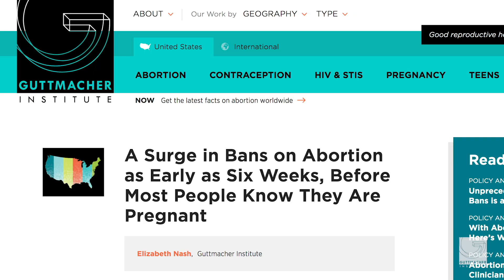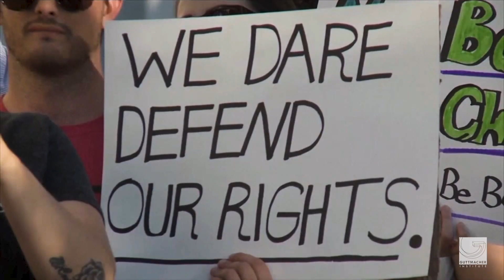Guttmacher’s Next 50 Years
In 2018, as the Guttmacher Institute celebrated its 50th anniversary, we stood firm in the face of unprecedented hostility towards sexual and reproductive health and rights. In a new video, Cecile Richards, Natalia Kanem, Irin Carmon, Connie Mao, Saumya Ramarao, and Talcott Camp describe how Guttmacher’s work is essential to achieving the evidence-based and inclusive vision for sexual and reproductive health and rights that we all share. To contribute to our next 50 years, make a gift today